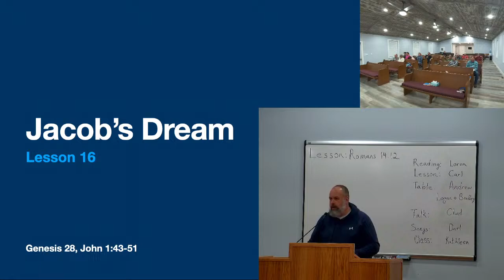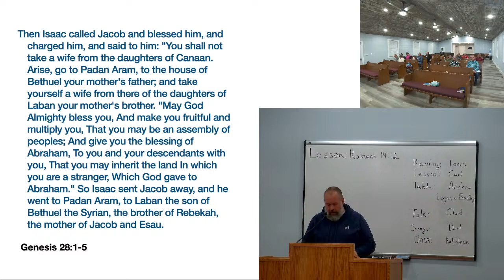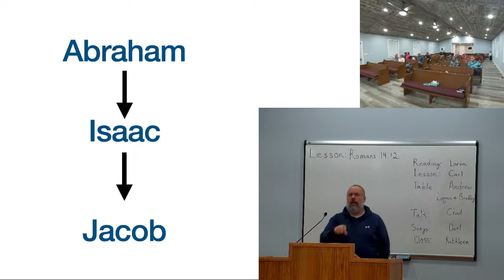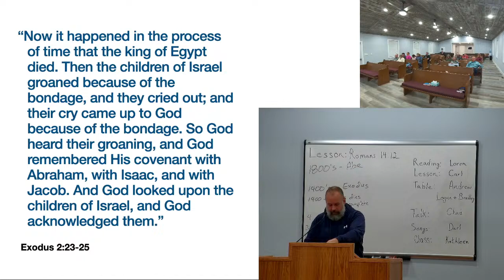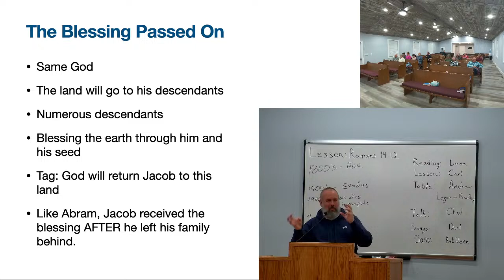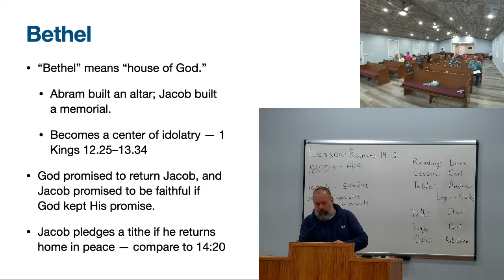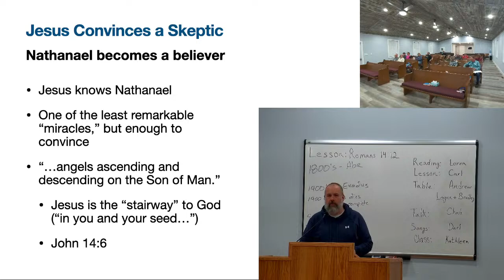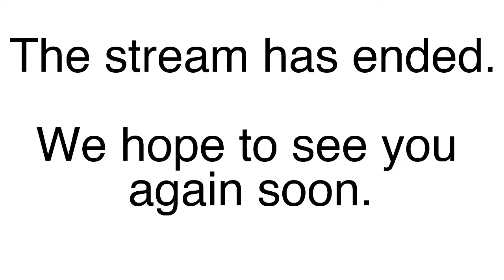Bible 101, Lesson #16 - “Jacob’s Dream”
Coming to you live from Martinstown, MO.